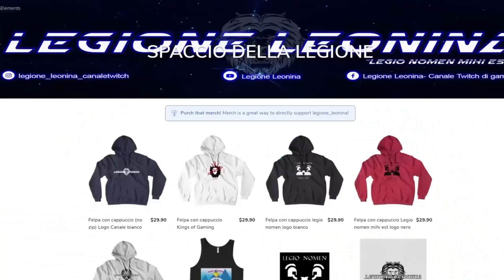INAZUMA ELEVEN ⚡ COMMENTI BRUTTI ep. #25⚽ "Le Vecchie Leggende" (by Sgamu)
Abbonati a questo canale per accedere ai vantaggi! Potrai vedere i nostri video in anteprima, senza dover aspettare il giorno dell'uscita!

Vuoi acquistare videogiochi a prezzo scontato? Li puoi trovare qui e se usi il codice LEGIO in fase di acquisto hai un ulteriore 10% di sconto!
3 Mesi di Amazon Music Unlimited in regalo qui

Il microfono economico e funzionale che uso

Il mio PC:

Scheda Madre
Scheda Video